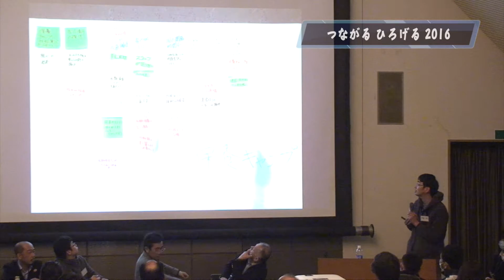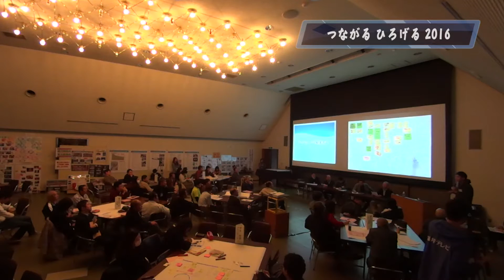つながるひろげる2016in福井k保養キャンプの未来